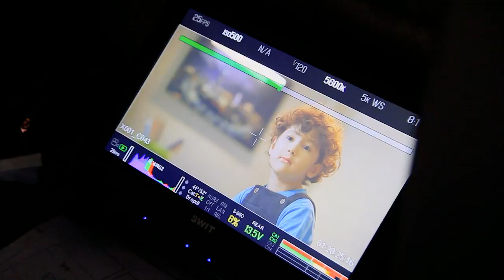"ZUMRASHA" - bolalar hajviy kinojurnalining tasvirga olish jarayonlaridan beykstej O'zbekkino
Badiiy rahbar: O‘zbekiston xalq artisti Xayrulla Sa’diyev
Postanovkachi rejissyor: Murod Turdiyev
Postanovkachi operator: Otabek Saidov
Liboslar bo‘yicha rassom: Shaxnoza Abdullajonova